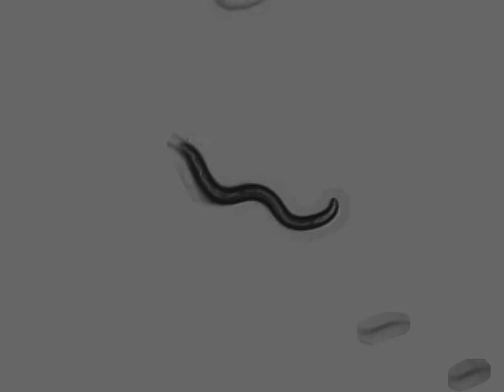OW940 zgIs128[P(dat-1)::alpha-Synuclein::YFP] | 2 days | 2014-03-22T15:50:44+01:00 (speed up 8x)